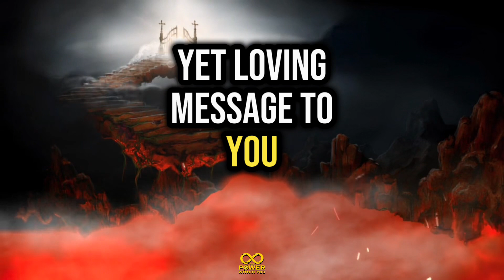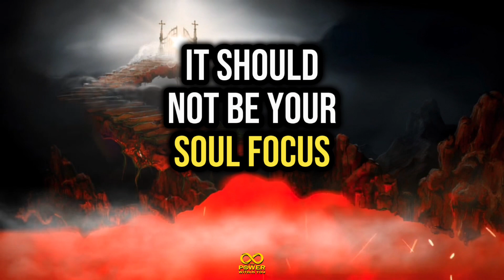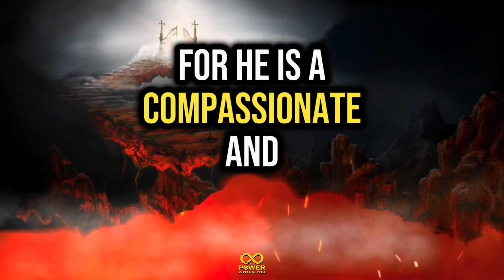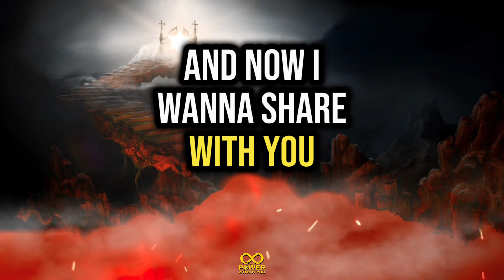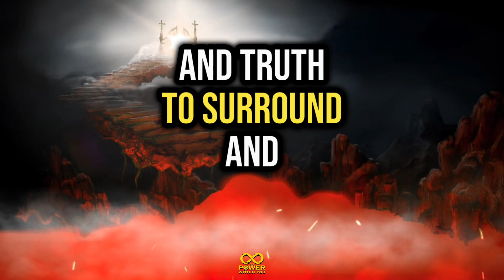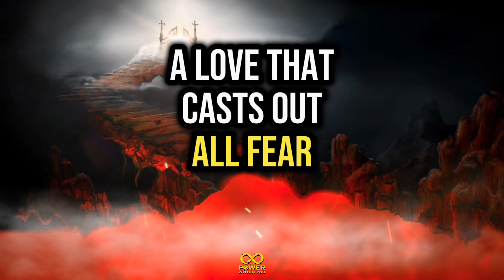God's Ultimate Protection: Shield Against Satan's Deception!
Welcome to "The Power Within You," your go-to YouTube channel for empowering insights and transformative inspiration. Join us as we unlock your inner potential, ignite your passions, and guide you on a journey of personal growth and manifestation.

🌟 Unveiling God's Ultimate Protection: Shield Against Satan's Deception - A Divine Blessing for Spiritual Warriors! 🌟

🔥 Embrace the Divine Blessing! Guard Your Spirit from the Snares of Darkness 🔥

Dear Seekers of Truth,

In this sacred space, we unveil a profound blessing, a shield against the deceit of darkness, handcrafted by the divine to protect and guide you. 🛡️ This powerful protection invokes the mighty forces of light, repelling the allure of false promises and shielding your heart, mind, and spirit from the treacherous tricks of the deceiver.

💖 The Creator's love surrounds you, casting out fear and doubt, empowering you to rise as a spiritual warrior, a beacon of light amidst the shadows. Through this blessing, you become an instrument of divine protection, walking hand in hand with the Creator on the path of righteousness.

🙏 Join us in embracing this divine gift. Let the invocation be a constant reminder of your inherent strength, and may it inspire you to shine your light brightly in a world that needs your unwavering love and guidance.

Together, we stand strong against the deceiver, creating ripples of positive change in a world thirsting for divine truth.